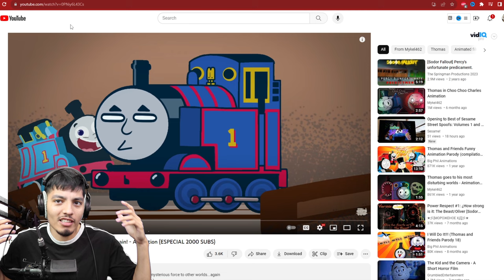Thomas and Secret | Cursed Thomas videos